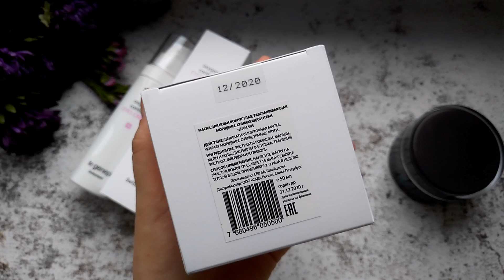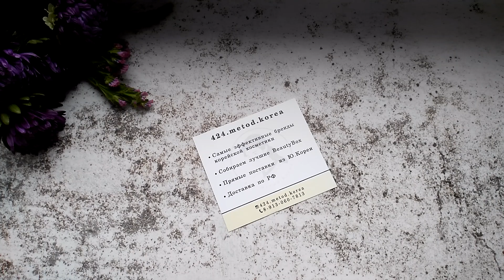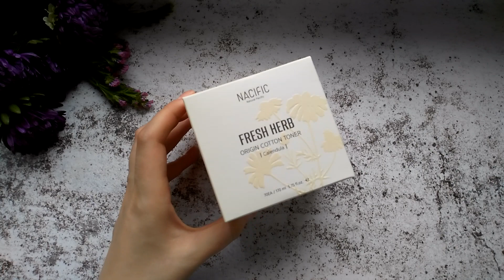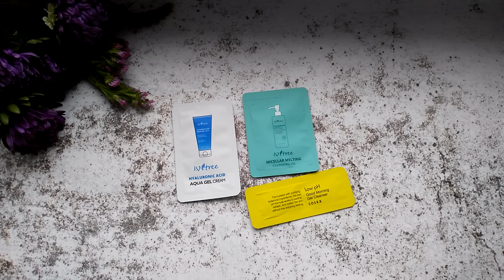Уход на осень! Корейская косметика, органика!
Салют, друзья! Хочу показать вам свои покупки уходовой косметики на эту осень!